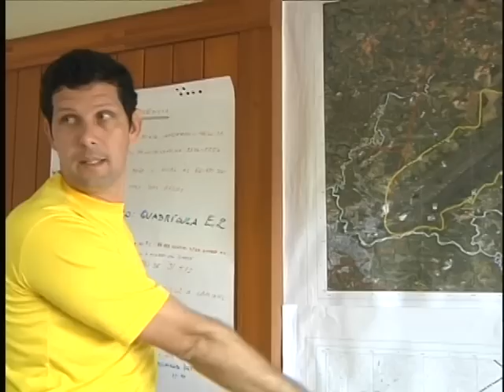Simulado de incêndio na Serra 04 06 2012 TV Campos de Minas